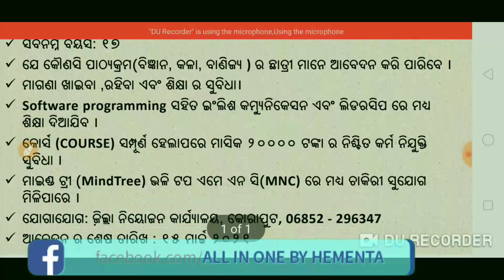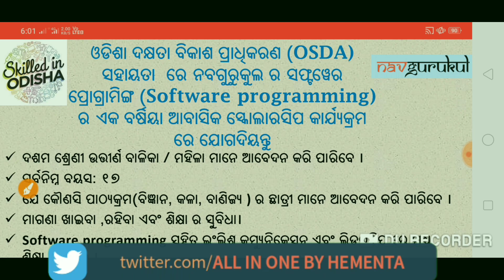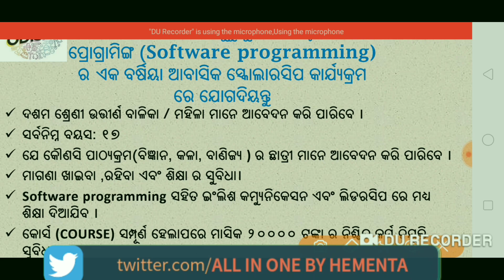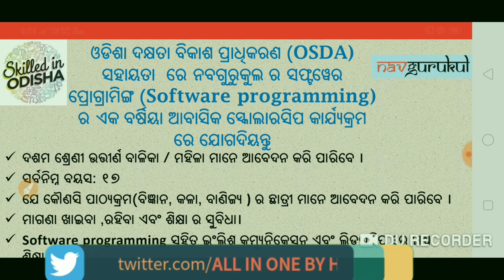OSDA SCHOLARSHIP 2021!!LATEST RECRUITMENT 2021!!SALARY - 20,000 !!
Official Notification